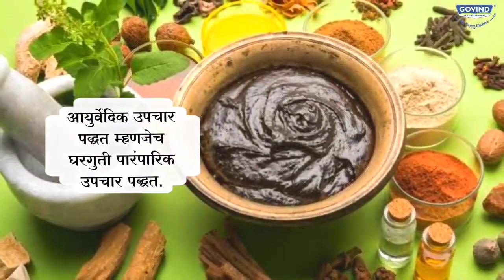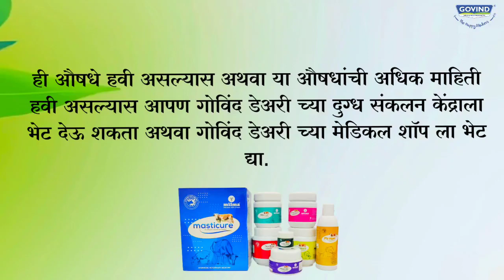जनावरांच्या आजारावर आयुर्वेदिक उपचार पद्धती गोविंद फाउंडेशन फलटण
गोविंद फाउंडेशन फलटण.